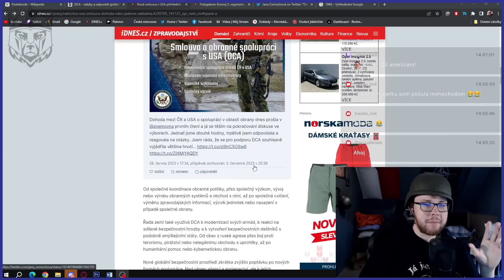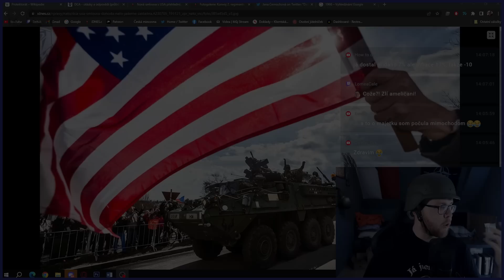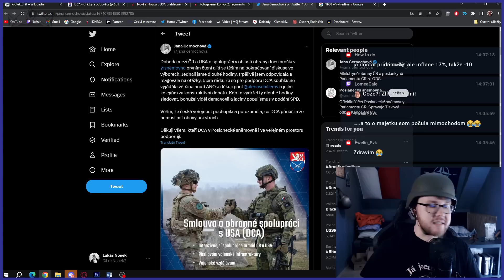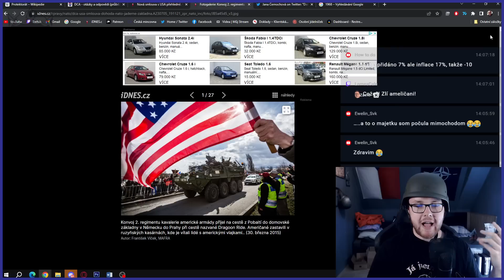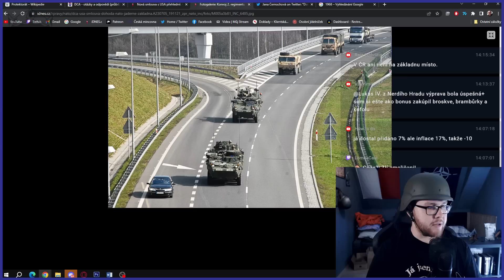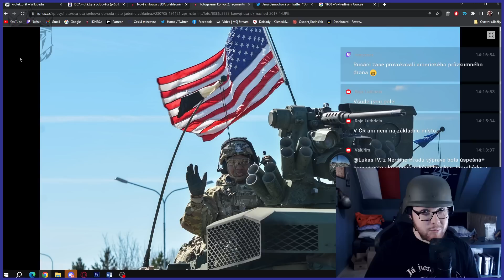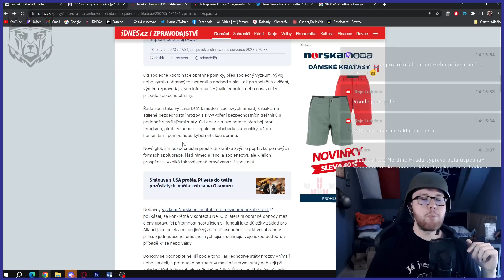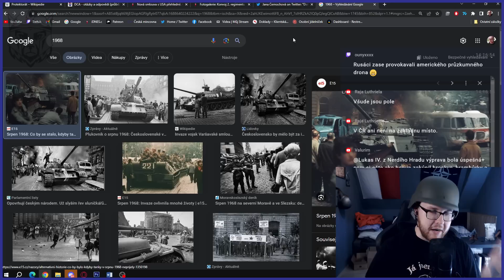❖ Bude v Česku Americká základna a atomovky? | Co obsahuje smlouva o obraně?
Tento týden míří do Sněmovny dohoda o obranné spolupráci mezi Českem a USA a očekává se vzrušená diskuse. Ve veřejném prostoru se objevují různé mýty a nepravdy. Co smlouva přináší? Jaká práva budou mít američtí vojáci na českém území? Za jakých okolností budou moci využívat česká vojenská zařízení? A jak to pomůže bezpečnosti Česka?
Bude v Česku Americká základna? | Co obsahuje smlouva o obraně?